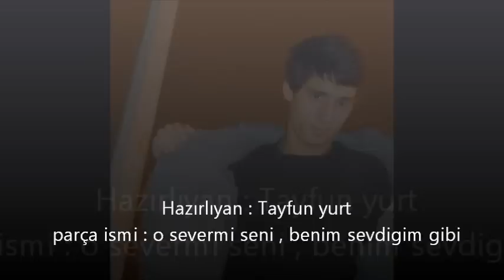Dj kalpsiz & Aydın ßela O severmi seni benim sevdigim gibi